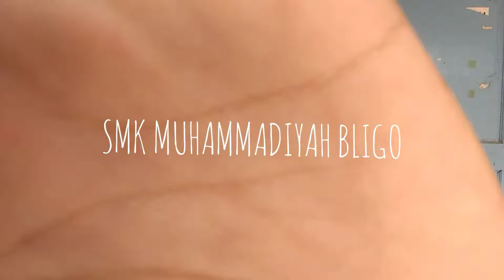VLOG - Perkenalan SMK Muhammadiyah Bligo♥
Pemperkenalkan tempat - tempat yang ada disekitar SMK Muhammadiya bligo:)